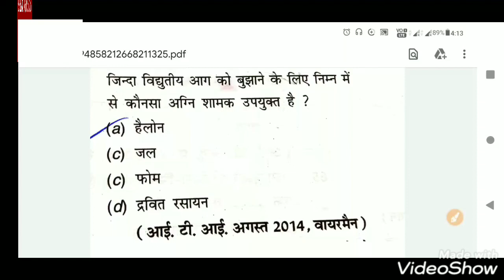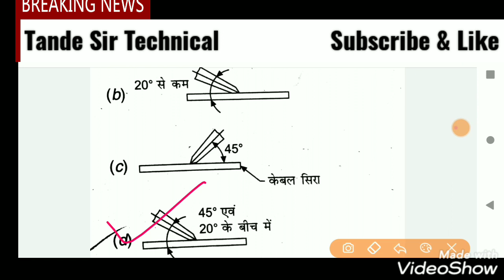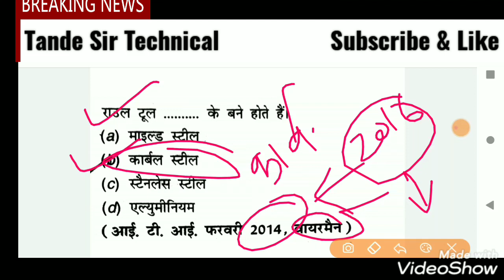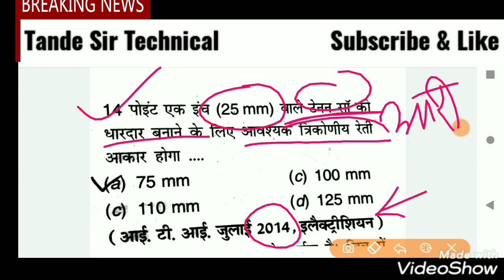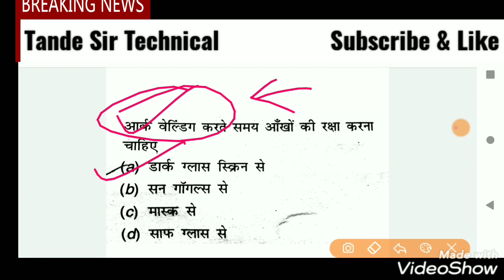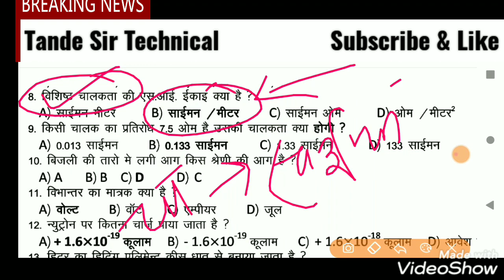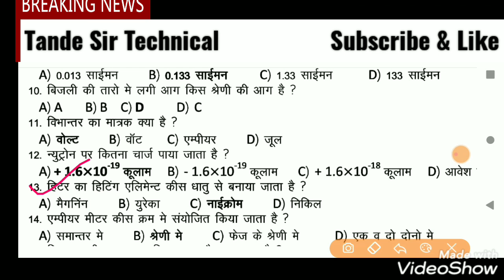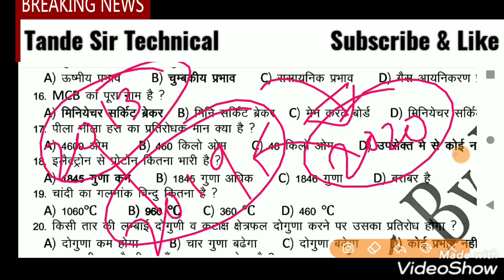ITI Electrician Trade Basic Electricity MCQ ll fundamental electrical MCQ ll PART-1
magnet

                  INSTRUMENTS

Tande Sir Technical education channel

VIDEO - like karo
              share karo
Tande Sir Technical
Tande Sir Technical
Tande Sir Technical  channel
            इस tande sir technical चैनल में आपको आई टी आई इलेक्ट्रीशियन ट्रेड से लेकर पॉलिटेकनिक इलेक्ट्रिकल इंीनियरिंग का सम्पूर्ण सिलेबस के आधार पर वीडियो प्रदान किया जा रहा है।

             magnet

                  INSTRUMENTS

VIDEO - like karo
              share karo